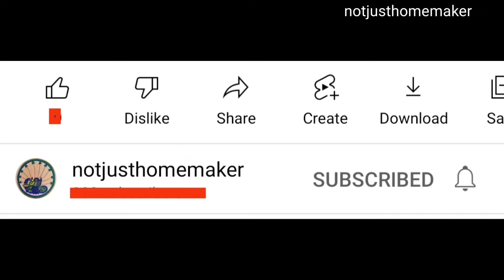easy crafts -3/ paper frog puppet/ kids crafts/ kids activities/ paper craft ideas